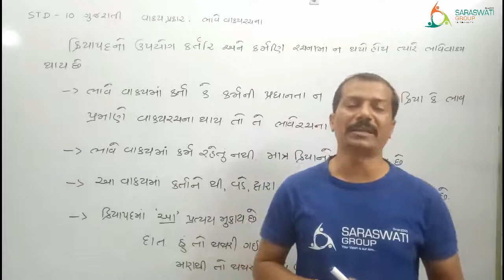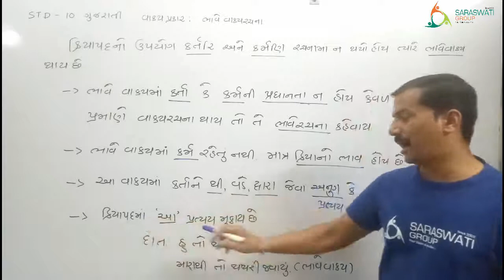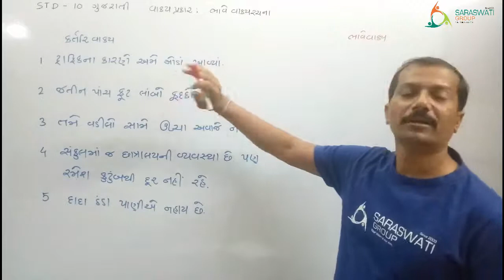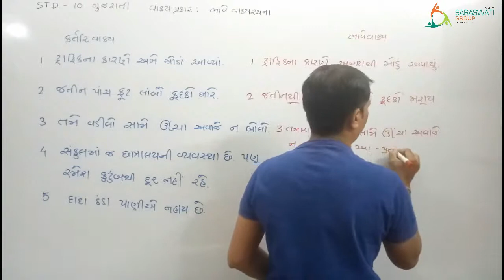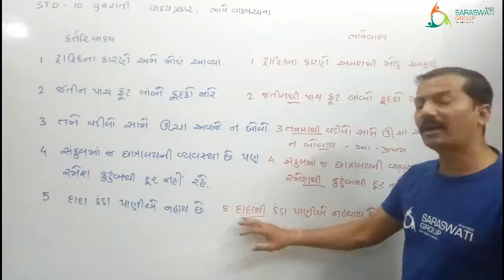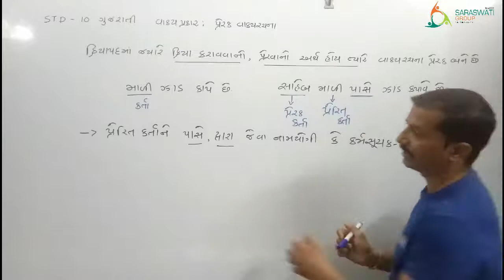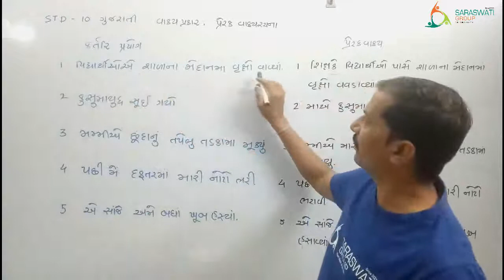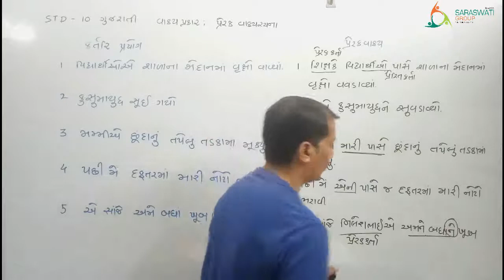GUJARATI I STD 10 I વ્યાકરણ I વાકયરચના ભાવે વાક્યરચના અને પ્રેરક વાક્યરચના I PART 1I DATE 21-01-2021